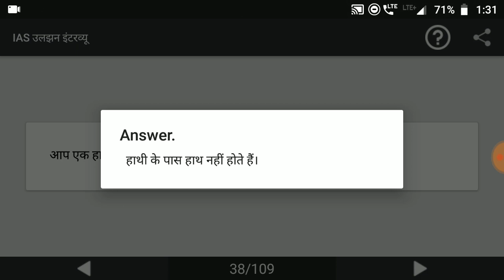IAS Interview #26 | IAS Interview question answer | Upsc IAS Interview in Hindi | study Rojgar